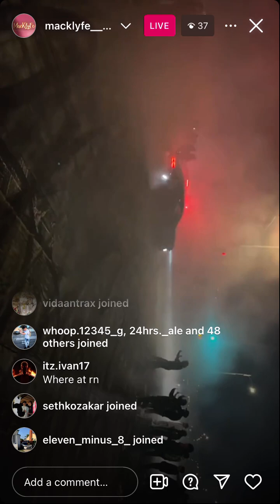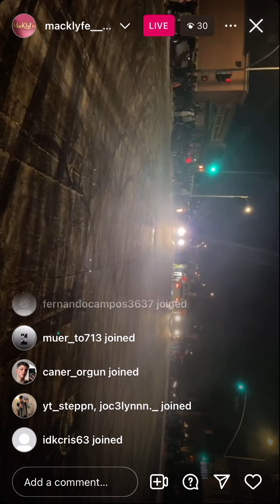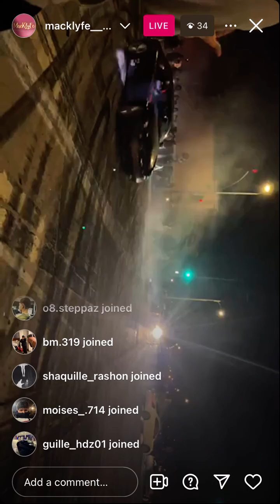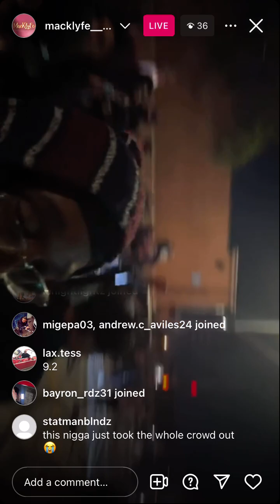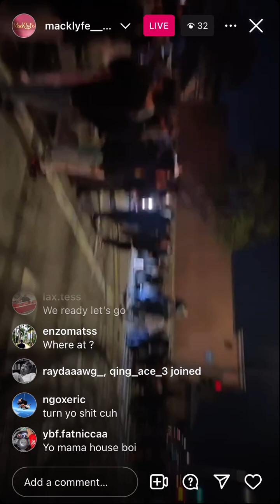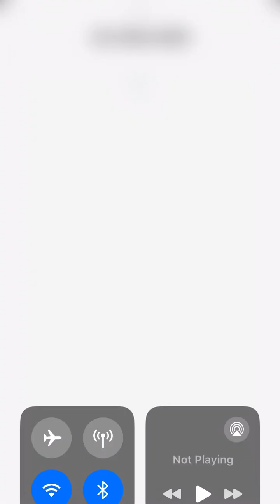Terrifying Street Takeover: Pedestrian Sent Flying by Reckless Driver!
Watch as chaos unfolds in this shocking footage of a street takeover gone wrong. A reckless driver strikes a pedestrian, sending them flying through the air. Fortunately, the pedestrian survived with no serious injuries.